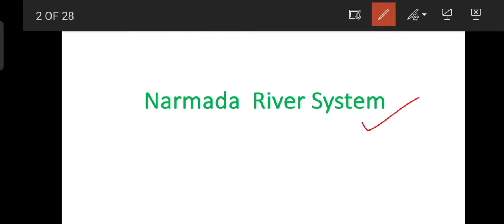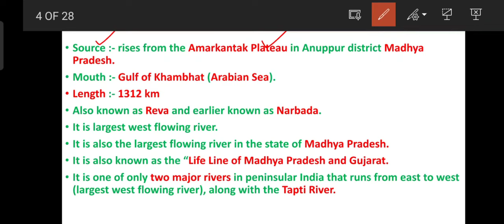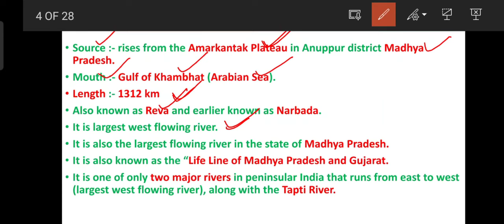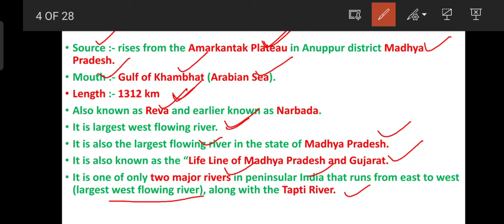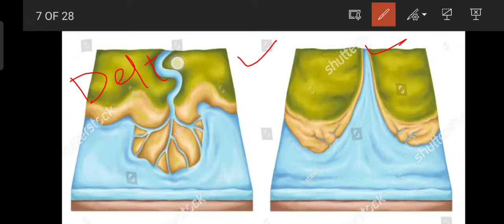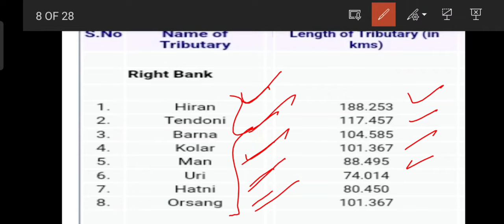Narmada River System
In this video I discussed about River System of India specially covered Narmada river. it's source, end mouth and from which country or cities it flows all are discussed here. In upcoming days we will discuss one by one all peninsular rivers  like Mahanadi, Godavari, Krishna, kaveri   etc.

If you want all lectures of River System of India then click on given below 👇  link